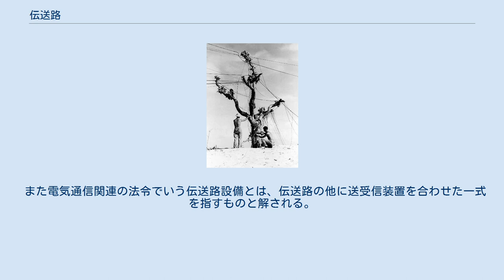伝送路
伝送路（でんそうろ）は電気工学、情報工学分野で用いられる語である。
 電気工学で電気現象が伝えられるために使用される媒体。
そのうちで通信工学として情報の伝送用途。
 情報工学で電気現象を捨象した情報としての符号の伝送に使用される媒体。
 本項では上の2つを順に説明する。
 なお電気工学で電気現象が伝えられるために使用される媒体として、そのうちで電力工学として電力の伝送用途については、有線の場合は伝送路より電線路を用いることが当該分野では一般的である。
 また無線の場合は伝送経路が特に意識されることはなく、電力伝送、エネルギー伝送との表現が用いられ、伝送路の用語は見かけられない。
 伝送路とは電気現象が伝えられるために使用される媒体である。
 形態に注目して媒体が電気回路を構成するケーブル等の導体である有線の場合、大気(空間)中を電磁波が伝播する無線の場合がある。
 配線としての機能に注目する場合は伝送線路ともいう。
高周波信号を扱う分野では伝送線路は導波路とも呼ばれ、分布定数回路として取り扱われる。
 (→分布定数回路、伝送線路参照)。
 伝送路（通信路）として機能する物の種類には様々な形態がある。
 通常は長さ・経路方向について形状・電気的特性が一様である。
 電気通信の分野では伝送路や、伝送路に合わせた変調・復調他の信号変換機能を担う送受信装置の技術を扱う分野を伝送工学・伝送技術という。
 また電気通信関連の法令でいう伝送路設備とは、伝送路の他に送受信装置を合わせた一式を指すものと解される。